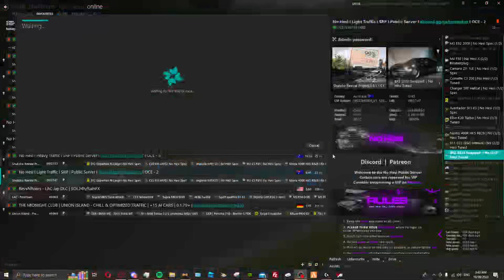NO HESI | ROCKET BUNNY BRZ | DISCORD IN DESC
Welcome to No Hesi! An exciting experience with unique, fast and interesting cars that people would want to waste their time for some legit fun. Join their discord today and come play on FiveM and Assetto Corsa!